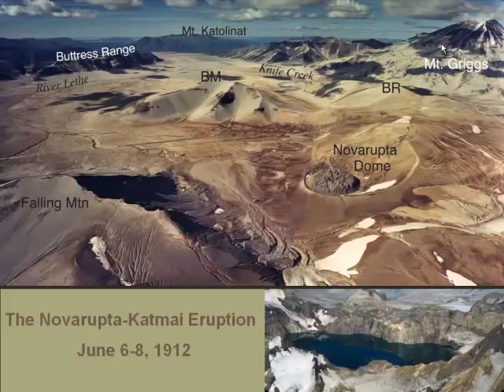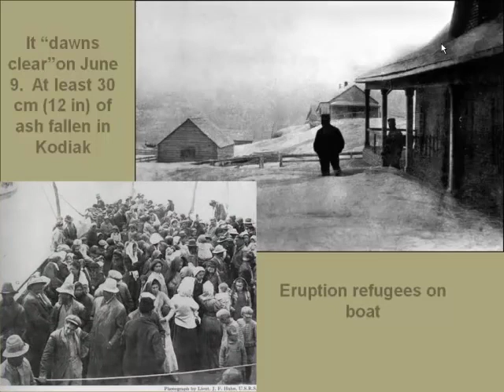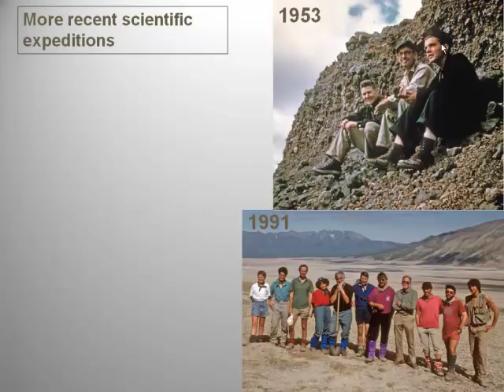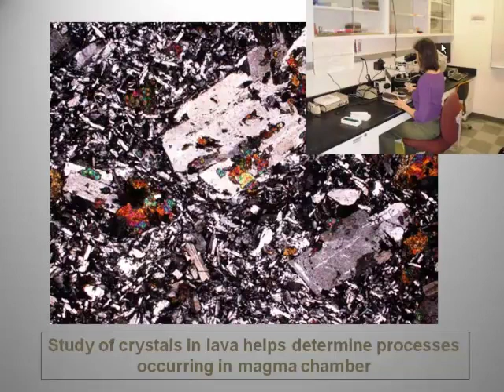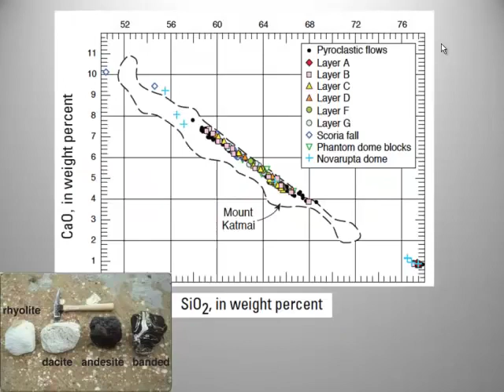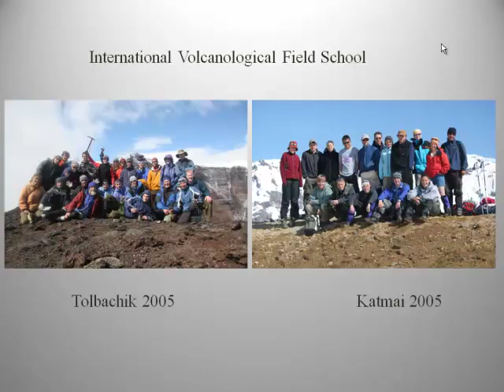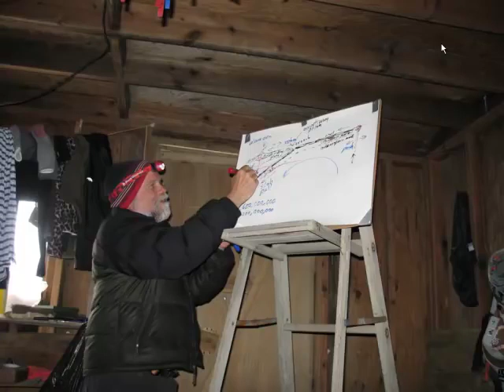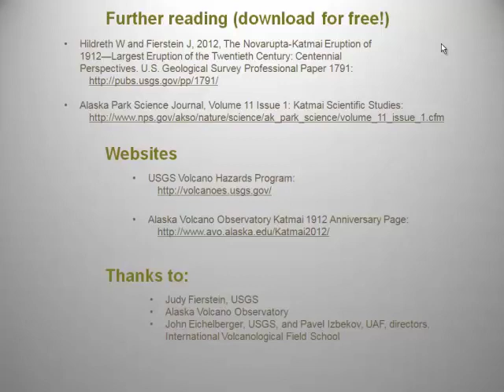The 20th Century's Biggest Volcanic Eruption: Mt Katmai 100 Years Later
"The United States Geological Survey (USGS, formerly simply Geological Survey) is a scientific agency of the United States government. The scientists of the USGS study the landscape of the United States, its natural resources, and the natural hazards that threaten it. The organization has four major science disciplines, concerning biology, geography, geology, and hydrology. The USGS is a fact-finding research organization with no regulatory responsibility.
The USGS is a bureau of the United States Department of the Interior; it is that department's sole scientific agency. The USGS employs approximately 8,670 people[2] and is headquartered in Reston, Virginia. The USGS also has major offices near Lakewood, Colorado, at the Denver Federal Center, and Menlo Park, California.
The current motto of the USGS, in use since August 1997, is "science for a changing world."[3][4] The agency's previous slogan, adopted on the occasion of its hundredth anniversary, was "Earth Science in the Public Service.""

Video Credit: USGS (Federal government video productions are generally public domain, but any copyrighted content such as music that has been found in this recording has been registered with the appropriate rights holder.